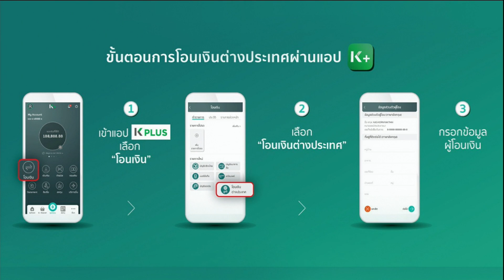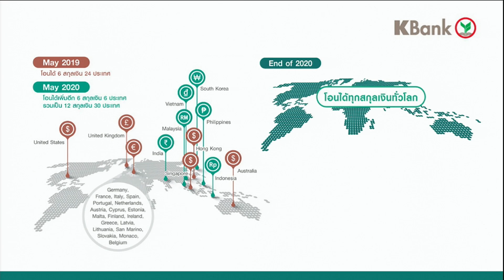KBANK ตั้งเป้าโอนเงินต่างประเทศผ่าน KPLUS ได้ทั่วโลกภายในสิ้นปีนี้ I ย่อโลกเศรษฐกิจ 19 พ.ค. 63